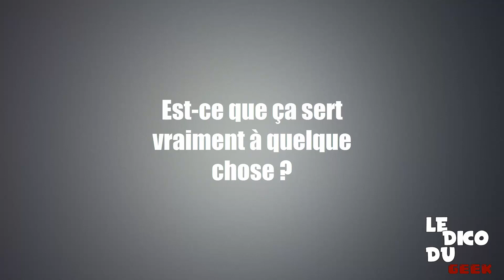Tout savoir sur les classifications de Jeux-Vidéos| Le Dico Du Geek#4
salut à tous, aujourd'hui je vous propose un nouvel épisode du Dico Du Geek un peu différent des autres!
J'éspère qu'il vous plaira!